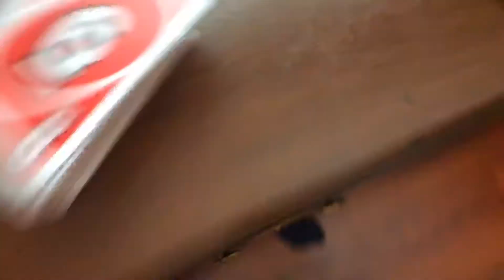The Cheesy ghost returns- part 2..Huh